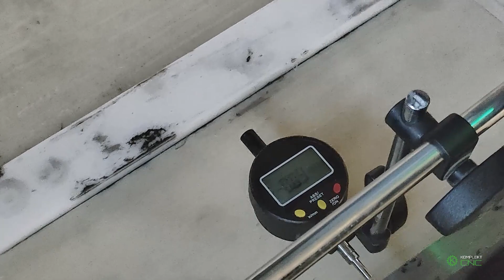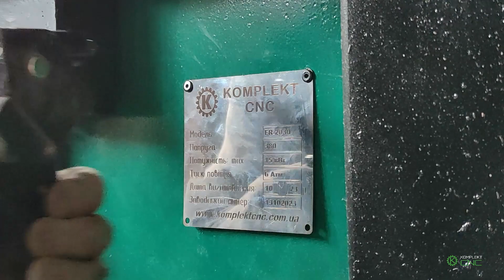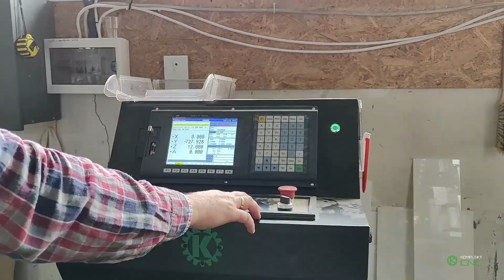⚡Пусконаладка верстата ЧПУ FR-2030 для обробки МДФ в замовника на підприємстві (Частина 2)⚡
(ПРИДБАТИ Верстат з ЧПК FR-2030 можна ЗА ПОСИЛАННЯМ:)

Короткий опис верстата:
1. Робоче поле 3000*2100*300 мм.
2. Вакуумний стіл на 6 зон.
3. Автозміна на 8 інструментів з можливістю розширення до 20 інструментів.
4. Швидкість холостого ходу 80 м/хв.
5. Професійна стійка керування SZGH1000MDb
6. Косозуба зубчата рейка APPEX Тайвань
7. Рельсові направляючі hiwin
8. Шпіндель на 9 кВт
9. Станина фрезерована на високоточному верстаті

ПОСЛУГИ  "KOMPLEKTCNC":
✅ розробка не стандартного обладнання з ЧПУ;
✅ виготовлення деревообробного та металообробного верстата з ЧПУ;
✅ консультаційний супровід по створенню власного ЧПУ;
✅ продаж запчастин для верстатів з ЧПУ;
✅ надання послуг по фрезерування деревини, листових та плитних матеріалів, а також металів та ін.